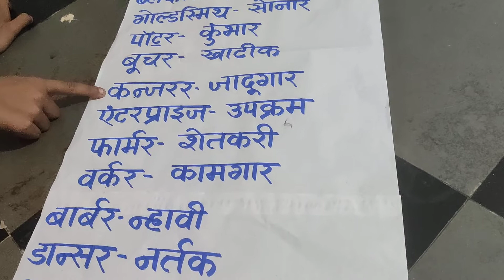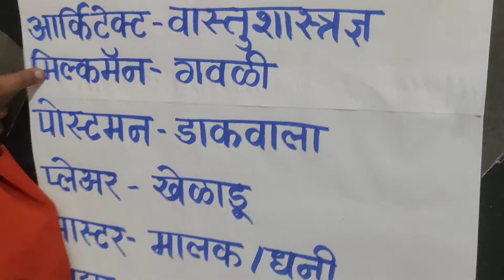फक्त दिड मिनिटात 73 स्पेलिंग सांगताना जि. प. शाळेतली मुलं...